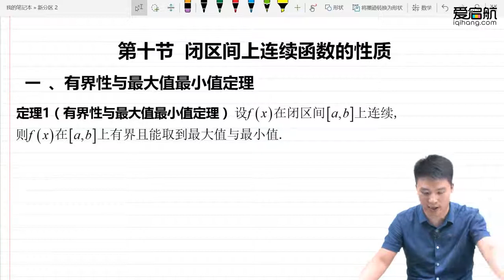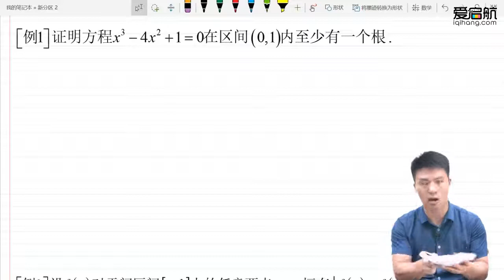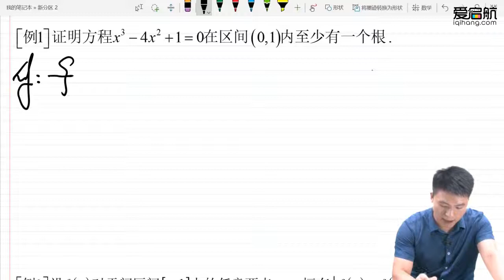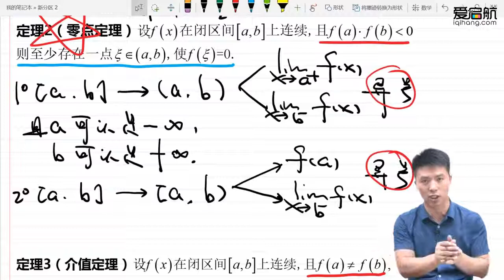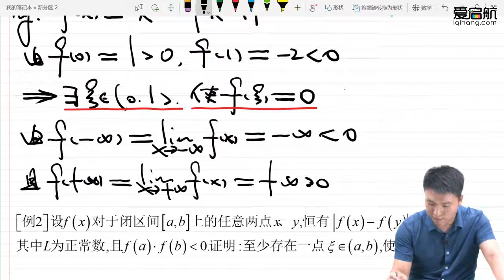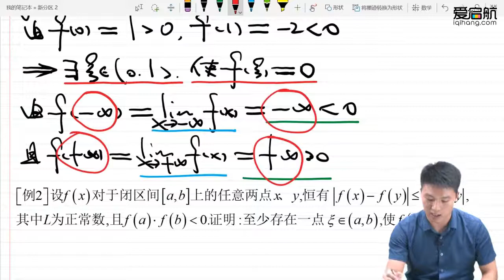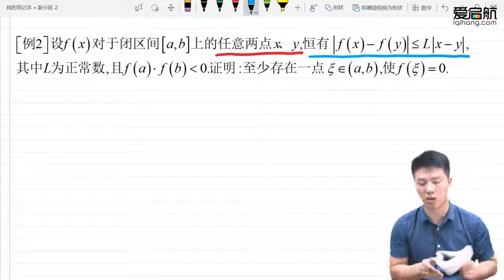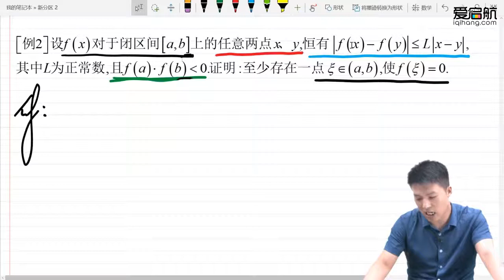11第一章 第十节 闭区间上连续函数的性质